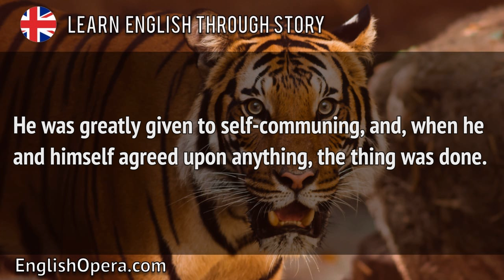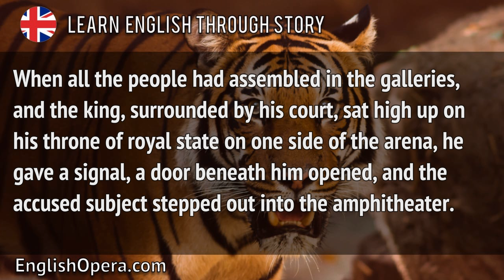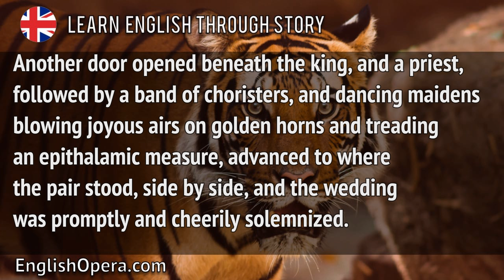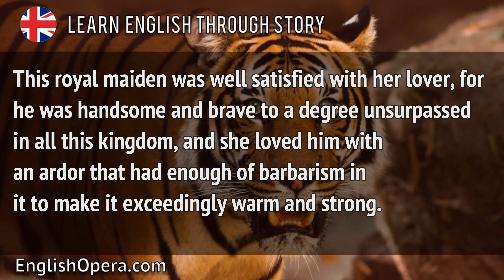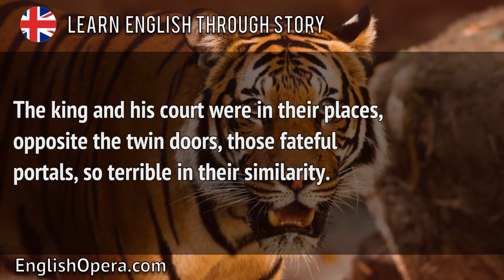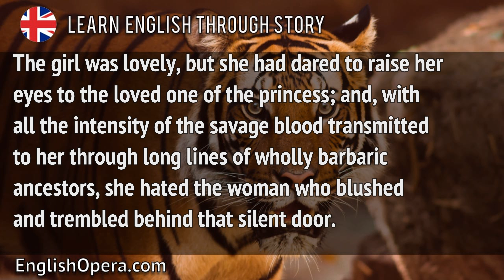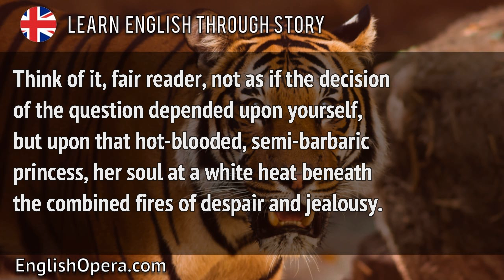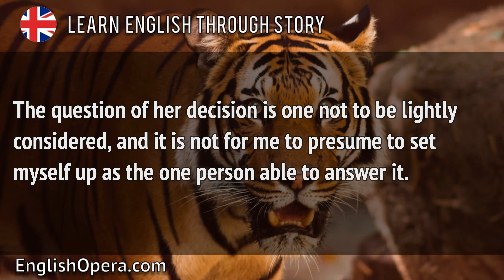Learn English through story The Lady or the Tiger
Learn English through story The Lady or the Tiger audiobook with subtitles. Fast way how to learn english speaking easily.